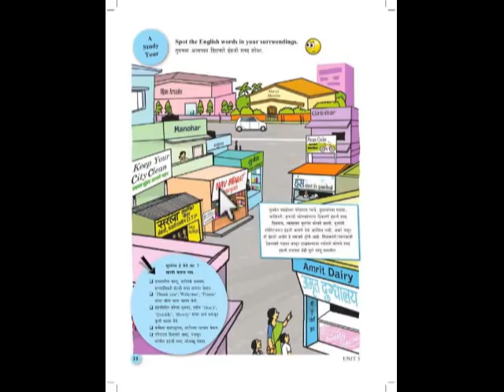पहिली इंग्रजी पान नं.१८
विद्यार्थी पालक शिक्षक उपयोगी विडीओ मालिका